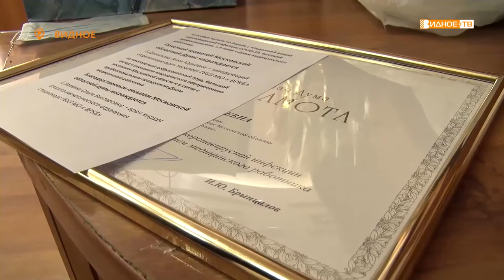«Герои нашего времени» - чествование медицинских работников